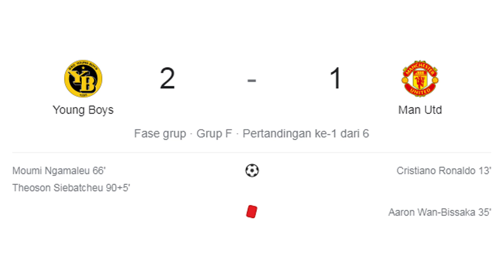NGEBAHAS LIGA CHAMPIONS 2021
Oke jadi kali ini ngebahas tentang perbolaan tentunya Liga Champions 2021/2022 yang masih di fase grup pada pertandingan perdana matchday.